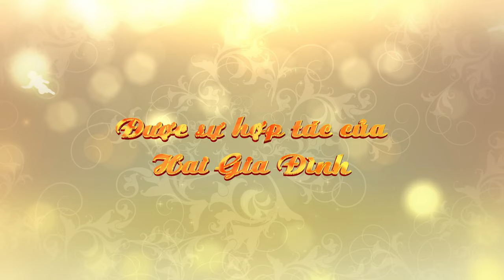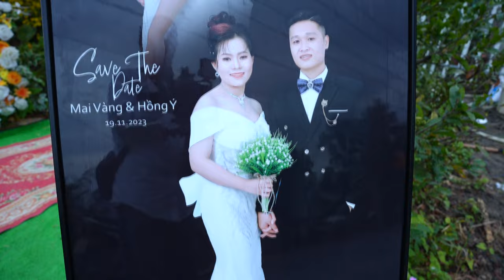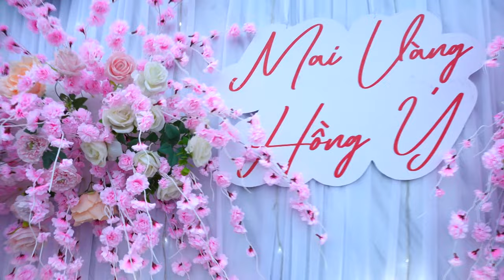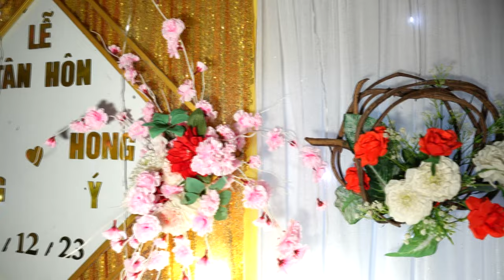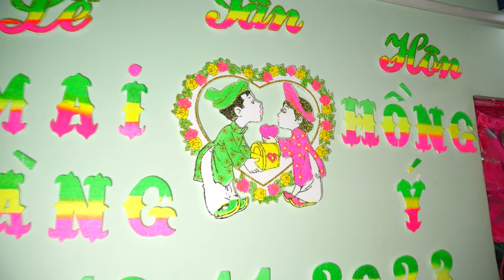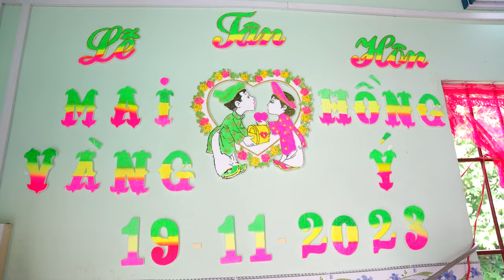LE THANH HON MAI VANG & HONG Y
ÁO CƯỚI BĂNG TÙNG
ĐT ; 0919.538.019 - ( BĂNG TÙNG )